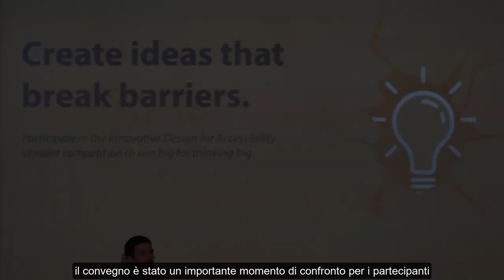Convegno Resto al Sud: Come utilizzare correttamente i fondi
Incontro "Resto al Sud"
Mercoledì 22 Maggio, presso il complesso universitario di Monte Sant'Angelo, si è tenuto un incontro sul corretto utilizzo dei fondi.
L'evento è stato moderato dalla Professoressa Maura Striano, Direttrice del Centro SInAPSi, seguita  dall'intervento dell'ingegnere Bartolo Castellano, Founder di Experiences Srl, che tratterà di business ed impresa e dei fondi a disposizione dei giovani italiani.
L'incontro si è tenuto nell'aula A1 del complesso universitario di Monte Sant'Angelo, in Via Vicinale Cupa Cintia. L'orario d'inizio è fissato alle ore 10.15

 Il brano utilizzato è disponibile gratuitamente su piattaforma YouTube Studio Versione Beta, dal titolo, Old Vienna.

Video a cura di: Redazione Web SInAPSi (Antonio Vista, Bianca Cardito, MariaPia d'Avanzo, Roberto Mazzacane, dott. Claudio Valerio Responsabile comunicazione SInAPSi)

SInAPSi è il Centro di Ateneo per tutti gli studenti che si sentono esclusi dalla vita universitaria a causa di disabilità, Disturbi Specifici dell'Apprendimento (dislessia, disgrafia, disortografia, discalculia) o difficoltà temporanee. Offre servizi e sostiene iniziative per favorire la partecipazione di tutti gli studenti alla vita universitaria. Collabora con le strutture dell'Ateneo per assicurare l'accessibilità degli ambienti.